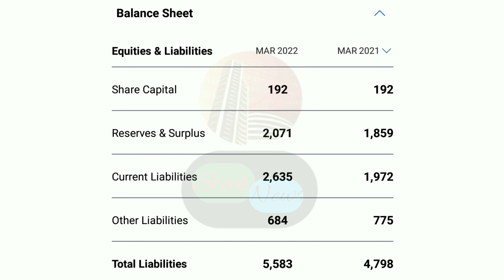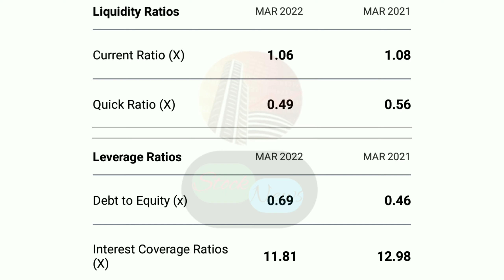GODREJ AGROVET LIMITED | EXPERT OPENION ON GODREJ AGROVET | GODREJ AGROVET TARGET